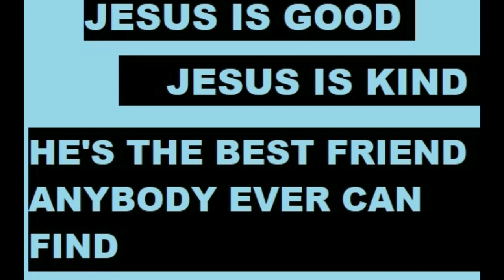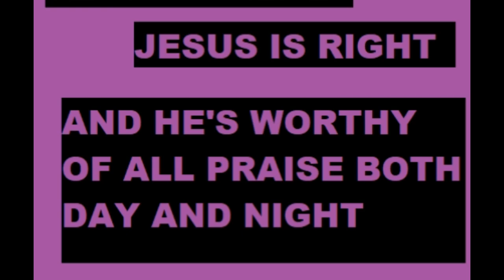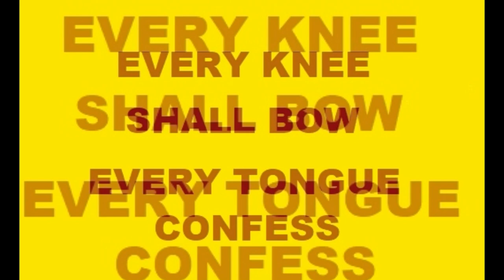Jesus Christ is Lord by Terry Moran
Original copywritten song by Terry (Terrell) Moran a declaration of Christian faith, music, praise, worship, vocal performance.